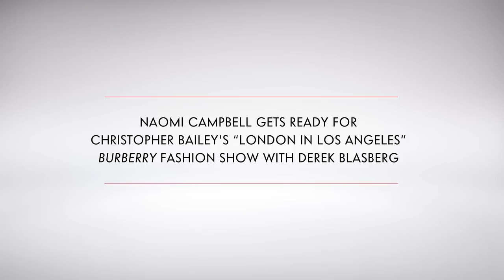Watch Naomi Campbell Get Ready for Burberry’s L.A. Fashion Show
En route to walk Burberry’s L.A. fashion show, the British supermodel speaks with Derek Blasberg about her dating history, least favorite slang term, travel-style tips, and more.